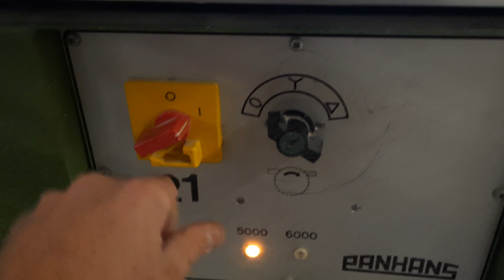Piła formatowa PANHANS 690 (1) na licytacji Flotilo.pl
Flotilo.pl - licytacje maszyn i urządzeń